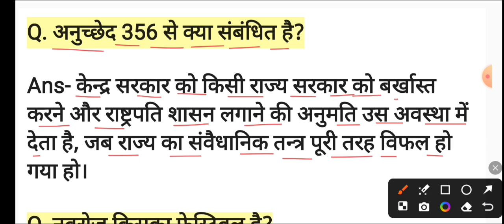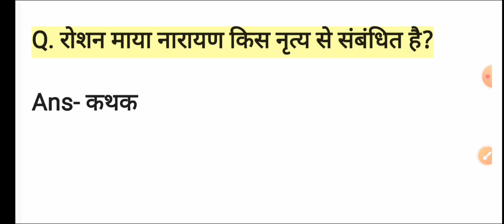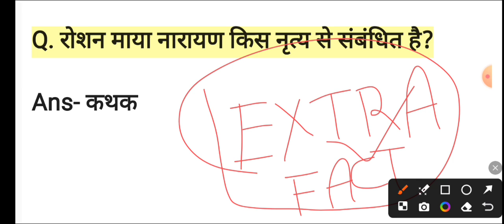SSC MTS Exam 2024 9 October 1st Shift में पूछें गये प्रश्न, ssc mts 9 october 1st shift analysis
ssc mts 9 October 2024 shift 1,
ssc mts paper 9 October 2024,
ssc mts havaldar 9 October 2024 exam analysis,
ssc mts paper 2024,
ssc mts,
ssc mts 9 October paper,
ssc mts previous year question paper | ssc mts 9 October 2024 shift 1 paper solution bsa sir |mts 2024

ssc mts havaldar 9 October 2024 exam analysis,ssc mts paper 2024,

ssc mts paper,ssc mts paper 2023,
ssc mts,
ssc mts bsa tricky classes,

ssc mts paper 2023,
ssc mts,
ssc mts 9 October paper,ssc mts bsa tricky classes,

ssc mts havaldar 9 October 2024 exam analysis,ssc mts practice set,